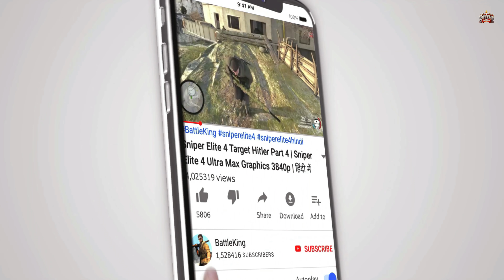A Way Out HINDI Gameplay -Part 10 - HOSPITAL ESCAPE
A Way Out multiplayer Walkthrough Gameplay Part 10 includes a Review and Campaign Chapters of the A Way Out multiplayer Campaign for PS4 Pro, Xbox One X, and PC. This A Way Out multiplayer Story Campaign Hindi Walkthrough will include the Full Game. A Way Out multiplayer Walkthrough will include a Review, Ending, Cinematics, Cut Scenes, OST, Story Missions, Main Missions, New Gameplay, all MultiPlayer Campaign Missions, and the Ending.

In this video, we are going to play Part 10 of the multiplayer game A Way Out in Hindi.

🌹 Welcome Bois, watch A Way Out multiplayer pc game part 10 in Hindi. BattleKing is back with Gameplay, Let's play, and walkthrough videos for you.
And here you get pc game Gameplay and Walkthrough videos in the Hindi Language with Hindi commentary.
This A Way Out multiplayer pc game part 10, Enjoy A Way Out multiplayer pc game part 10 in Hindi and uploading for you guys to watch this pc game Gameplay of A Way Out multiplayer pc game part 10 in Hindi.
Please comment and let me know your thoughts about this A Way Out multiplayer pc game part 10 Walkthrough Gameplay in Hindi.